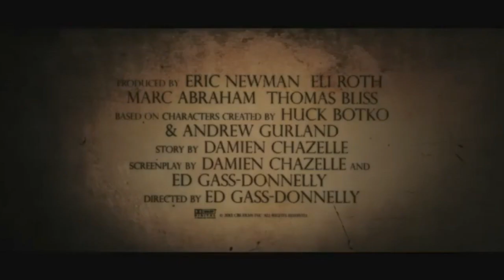The Last Exorcism II International Trailer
Cast: Ashley Bell, Andrew Sensenig, Spencer Treat Clark, Judd Lormand, Muse Watson, Raeden Greer, Julia Garner, E. Roger Mitchell
Directors: Ed Gass-Donnelly.
Studio: CBS Films

Continuing where the first film left off, Nell Sweetzer (Ashley Bell) is found alone and terrified in the woods. Back in the relative safety of civilization, Nell realizes that she can't remember entire portions of the previous months only that she is the last surviving member of her family. Just as Nell begins the difficult process of starting a new life, the evil force that once possessed her is back with other, unimaginably horrific plans that mean her last exorcism was just the beginning.